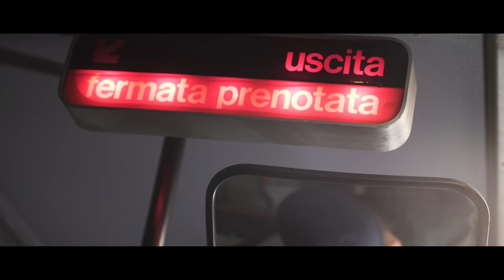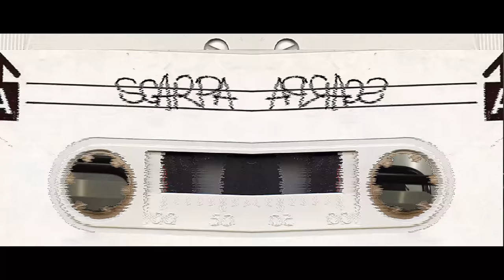Scarpa. - 99%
Regia, fotografia, montaggio: Riccardo Camin

Set assistant: Federico Viganò, Eleonora Pafundo, Alessio Lentini, Guglielmo Tosetti, Federica Spinelli, Simone Elli.

Con:
Mattia Scarpa, Jesus Renteria,  Federico Viganò, Federica Spinelli, Paolo Longobardi, Beatrice Dell'Oro, Matteo Mambretti, Gabriele Colzani.

99% è tratto dal primo ep di Scarpa.